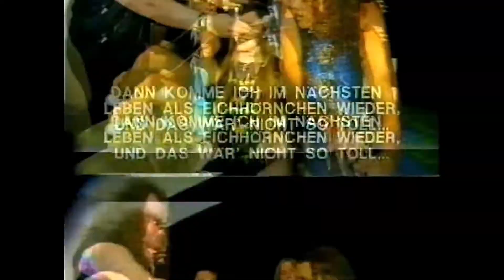DEATH (1991) Rock Hard Videozine Interview [TV]